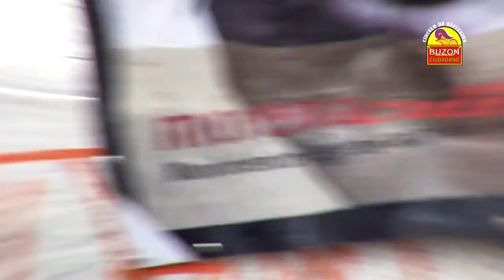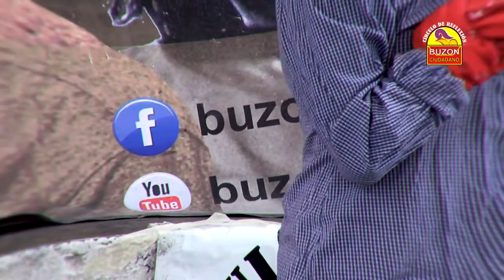Encuentro generacional, diálogos por la esperanza - Patricia Ortiz Couturier